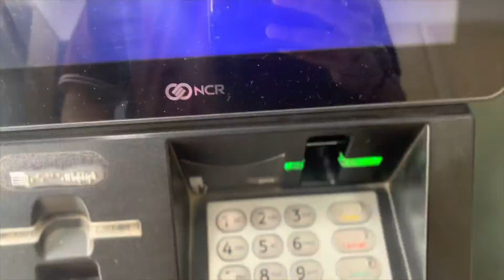CA 💰ke pass jana pada🧐🤑| vlog207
VLOG207

Vlogging gear :
My camera : iPhone 13